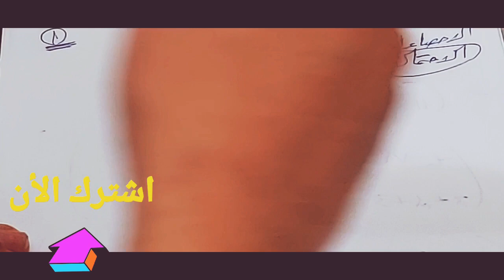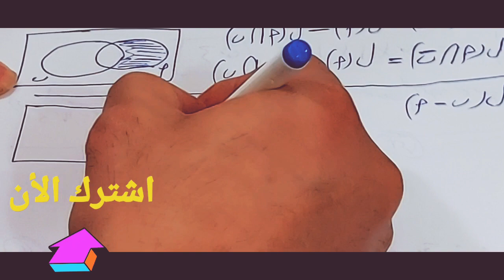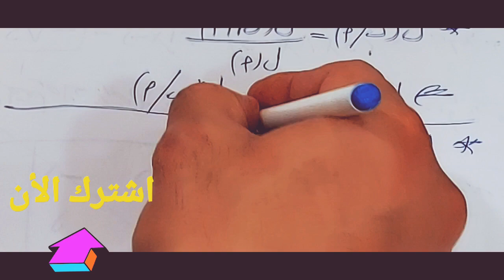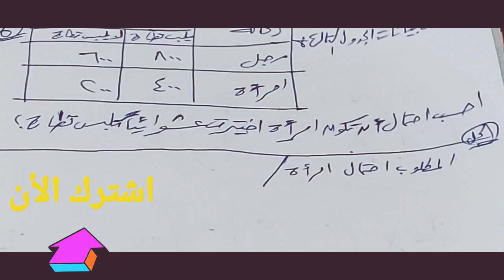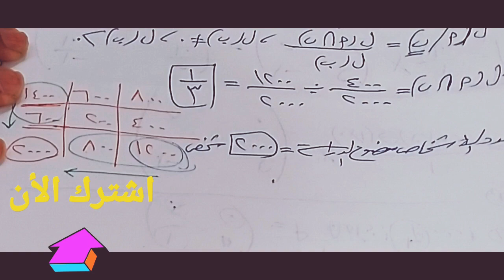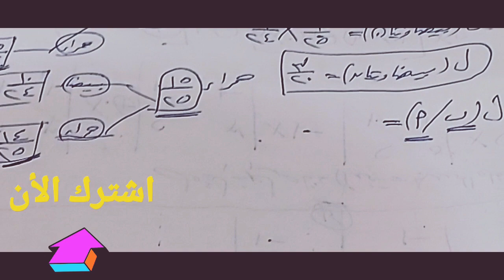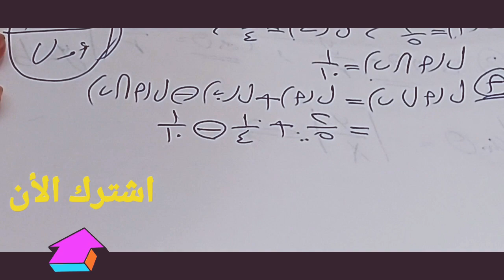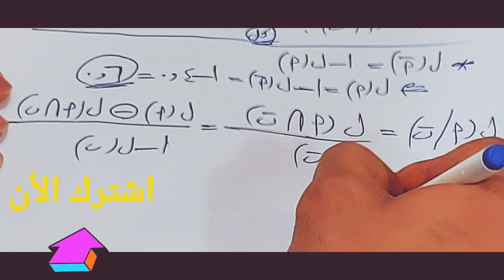مراجعة إحصاء الاحتمال الشرطي للصف الثالث الثانوي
مراجعة بالتفصيل لموضوع الاحتمال الشرطي مع حل أمثلة من نماذج الأختبارات السابقة و أسئلة البوكلت و كتاب المدرسة